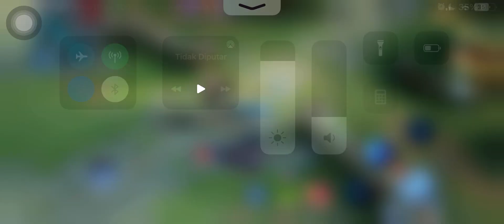Ling Is The Most Underrated Jungler This Season🔥 Crazy Attack Speed🤯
Gimana Menurut Kalian Guys? Cocok Kah Kalo Ling Ditaro di tier s jungler?